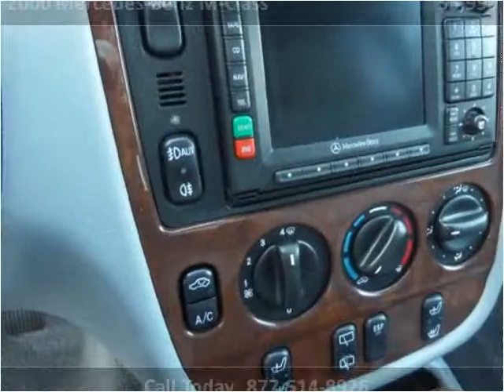2000 Mercedes-Benz M-Class Used Cars La Mesa CA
This 2000 Mercedes-Benz M-Class is available from Baldwin Auto Sales.